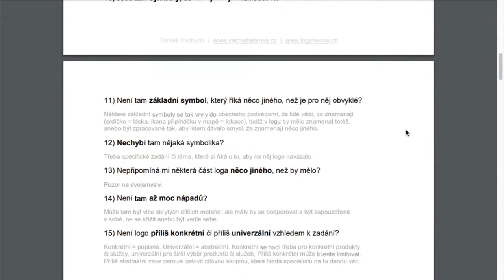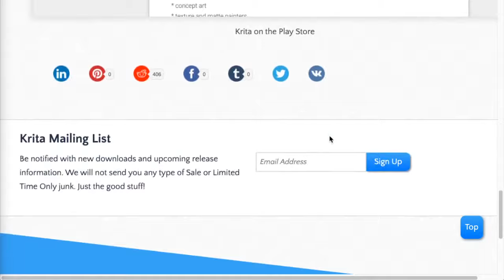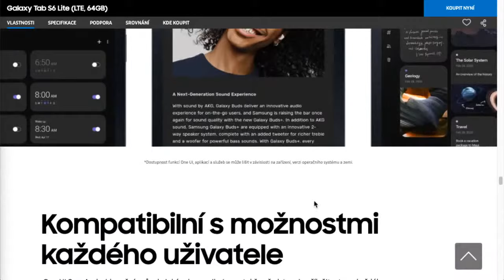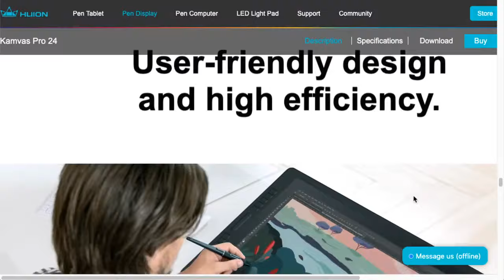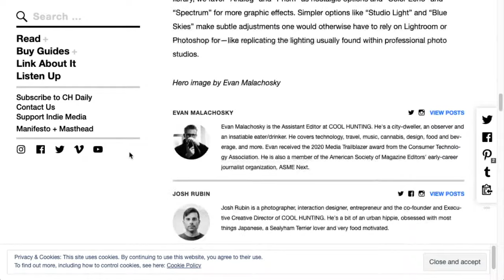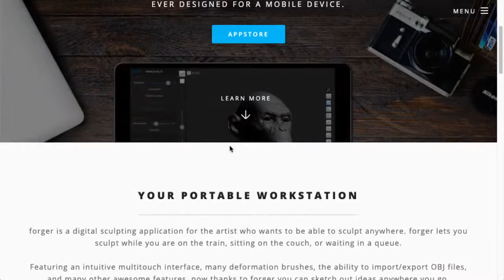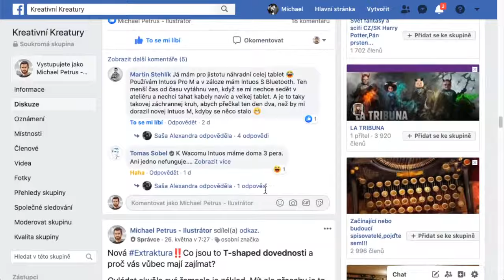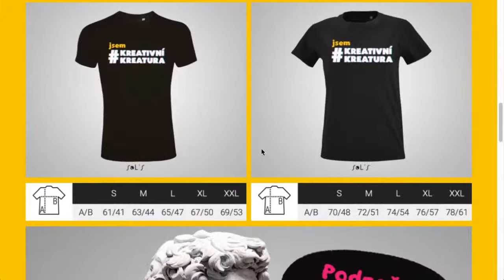STREAM #34 ▬ Kamarádi v byznyse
Vztahy v podnikání. Je rozdíl mezi tím, jestli začnete podnikat s kamarády nebo se z vašich kolegů/klientů kamarádi stanou. Jak najít hranice mezi osobním životem a prací? Co tykání a vykání, small talky, komu dávat svoje soukromé telefonní číslo apod. Tomáš a Michael se rozpovídají na téma Kamarádi v byznyse.

▬ SLEDUJTE KREATURY! ▬

► Splashscreen hudba: Scandroid - Future Bloodline (Magic Sword Remix)